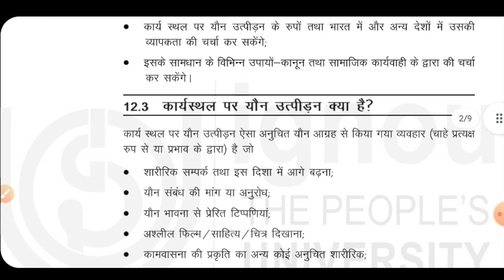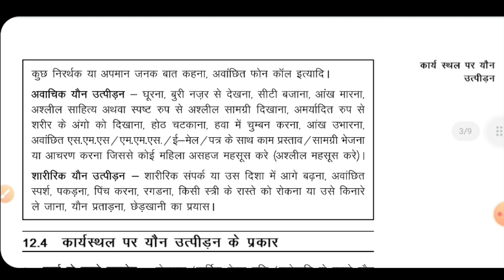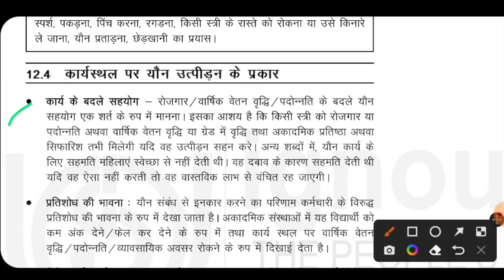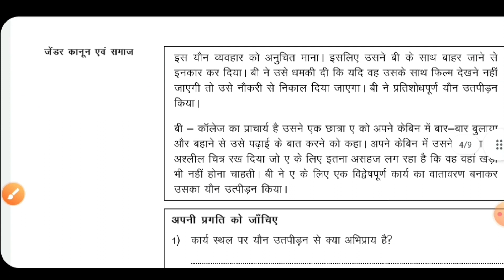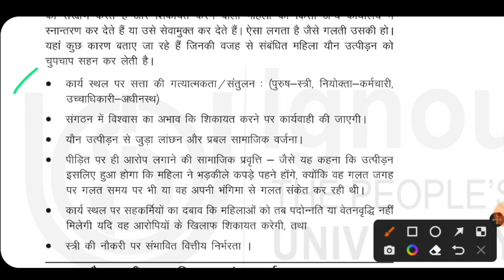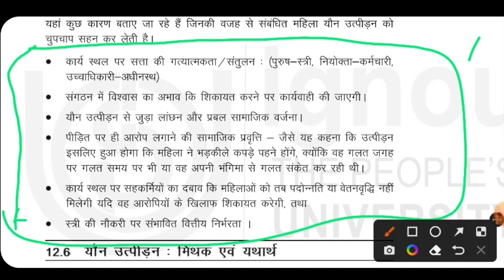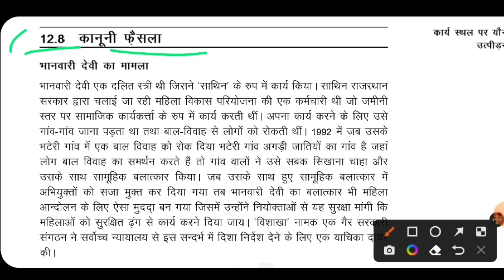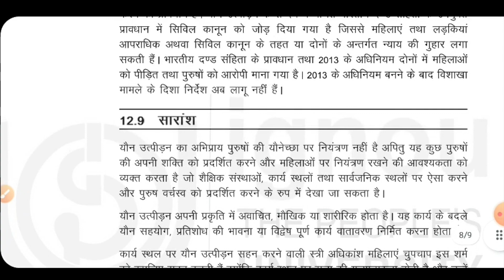BGDG 172 Unit 12 कार्य स्थल पर यौन उत्पीड़न BGDG 172 Unit 12 Sexual harassment at workplace IGNOU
BGDG 172 Gender Sensitization Society and Culture
BGDG 172 Block-5 Gender Law and Society
BGDG 172 Unit-12 Sexual harassment at workplace
BGDG-172 जेंडर संवेदीकरण संस्कृति समाज और परिवर्तन
BGDG 172 खंड-5 जेंडर कानून एवं समाज
BGDG 172 इकाई-12 कार्य स्थल पर यौन उत्पीड़न
BGDG 172 important question
BGDG 172 Pervious Year Question Paper
BGDG 172 class
BGDG 172 english
BGDG 172 hindi